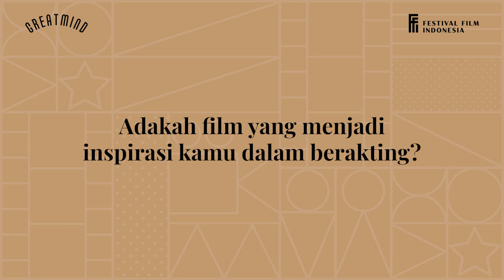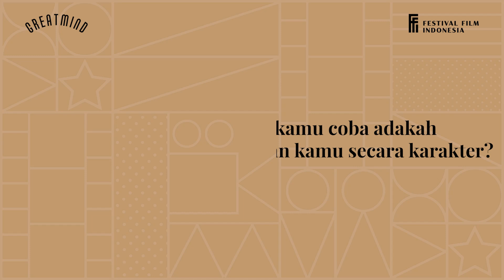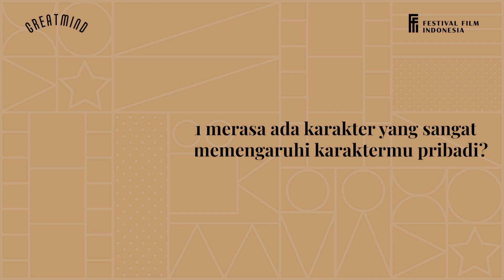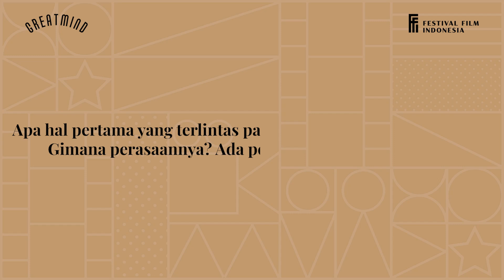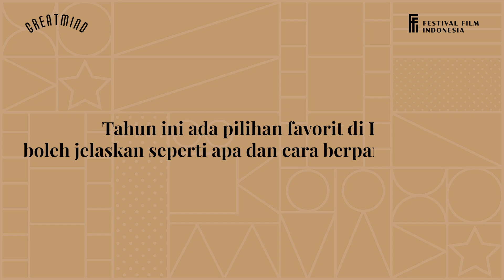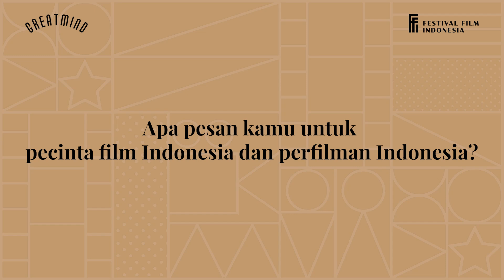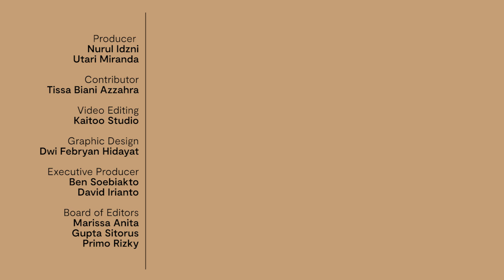Tissa Biani: Belajar Memahami Manusia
Perjalananku memulai karir di dunia hiburan terbilang cukup panjang. Diawali dengan sebuah iklan sekitar tahun 2008. Sejujurnya saat itu mungkin sebenarnya aku belum berakting sama sekali, tetapi aku mulai mendapat gambaran bagaimana proses shooting berjalan. Berdasarkan pengalaman tersebut aku mulai tertarik untuk terjun ke industri hiburan diiringi dengan berbagai kesempatan mulai dari sinetron, FTV, hingga akhirnya film layar lebar.

Film menawarkan kesempatan untuk bertemu dengan berbagai karakter manusia yang berbeda-beda. Menyenangkan rasanya mengenal beragam sifat dan karakter. Sedikit demi sedikit aku juga akhirnya mampu mengenali mana karakter yang baik dan buruk untuk diriku sendiri.

Simak kisah dan perjalanan Tissa Biani menekuni industri perfilman dalam video persembahan Greatmind dan Festival Film Indonesia.